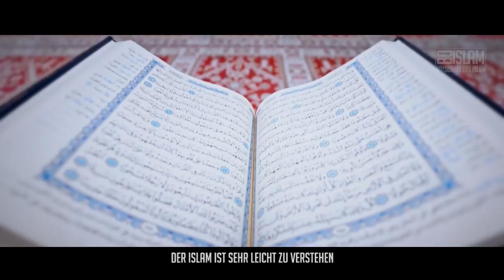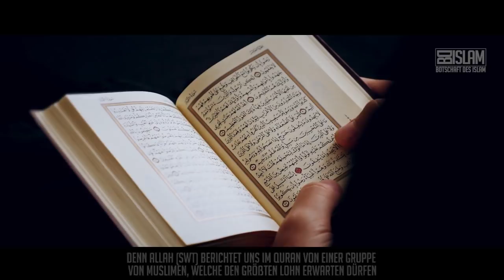Wie werde ich ein Trendsetter? ᴴᴰ ┇ Worte zum Nachdenken┇ BDI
Wer willst du sein? Beantworte dir diese Frage und sei aufrichtig zu dir selbst. Vielleicht ist es an der Zeit, etwas in deinem Leben zu verändern.